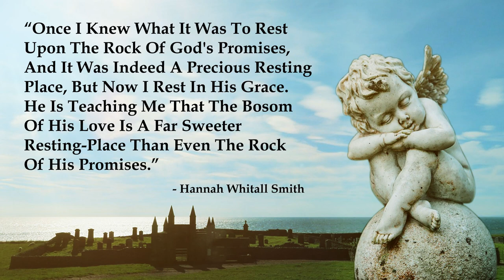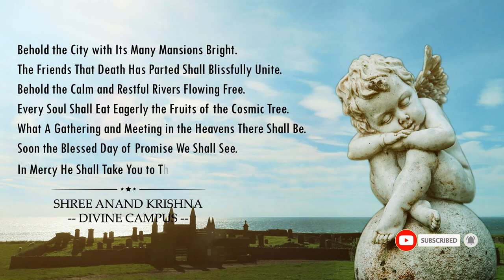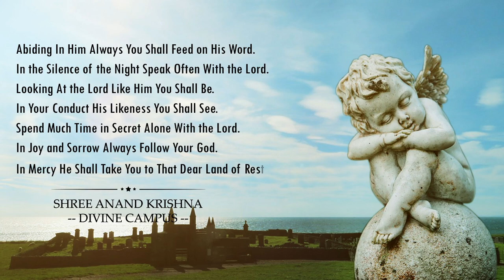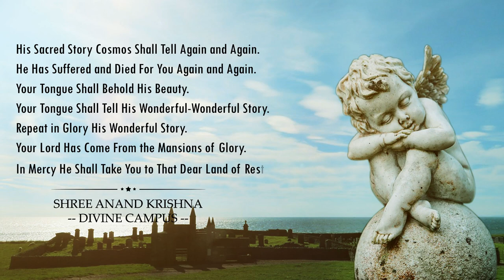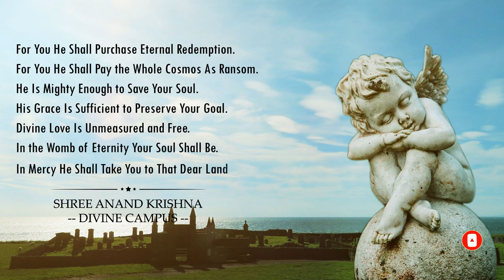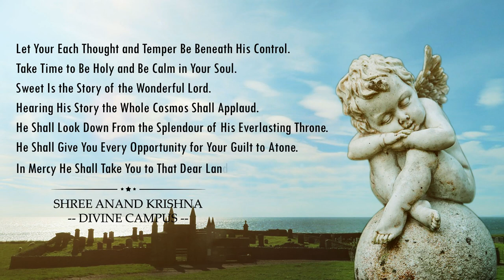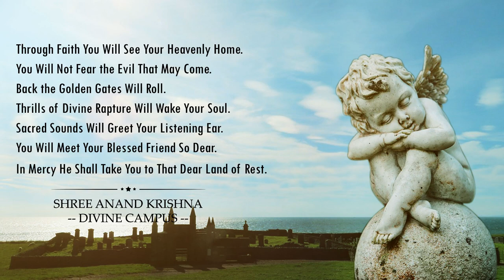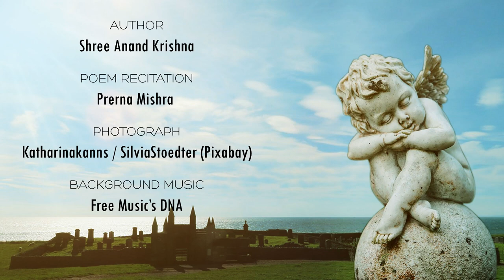To That Dear Land of Rest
To that dear land of rest. A spiritual poem on the divine fellowship written by shree anand krishna. Poem describes about the divine fellowship with God, if we honestly seek and wholeheartedly obey His desires, our fellowship remains unbroken, even though there should be many unknown sins in us. The poem is published in the book titled “The Divine Chorus in the Mystic Valley”. Mother Teresa and Hannah Whitall Smith quotes are used in this video. Author is devoted to resources for spiritual journeys, with a mission to help people find and walk a spiritual path that instills comfort, hope, strength and happiness for people who are exploring their own faith, many of his motivational poems teaches us about life struggles and never give up in life, he used to say blessings will come when we will take care of our mother earth, we need to save our environment, for this we need to inspire and motivated more people through the art like devotional poetry, motivational paintings and many more which can enthuses people.
Author: Shree Anand Krishna
Poem Title (Long): In Mercy He Shall Take You to That Dear Land of Rest
Book Title: The Divine Chorus in the Mystic Valley
Poem Recitation: Prerna Mishra
Photograph: Katharinakanns / SilviaStoedter (Pixabay)